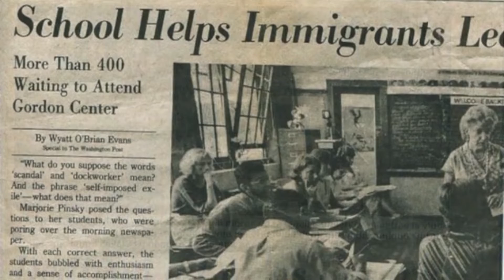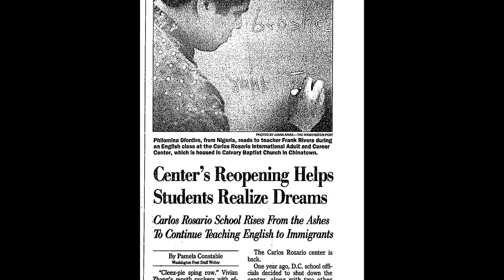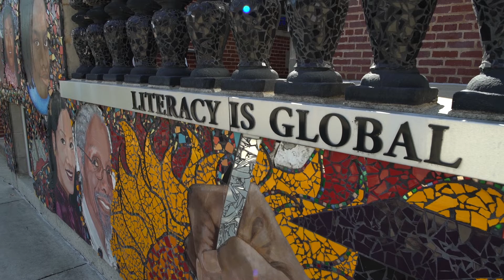The Nation's First Adult Charter School is Born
As the Carlos Rosario International Public Charter School celebrates its 20th anniversary, we look back on what it took to make it possible.

Be part of the journey.